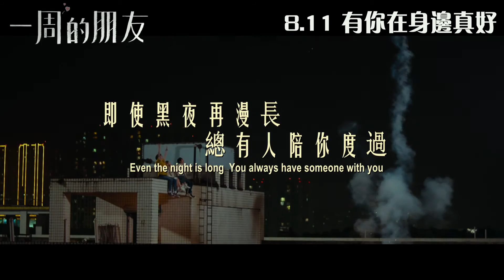《一周的朋友》 One Week Friends Trailer